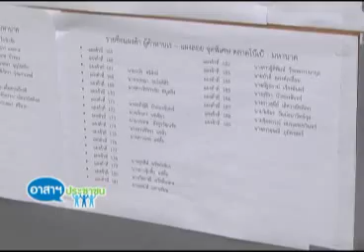อาสาฯประชาชน 04 11 57 เบรค2